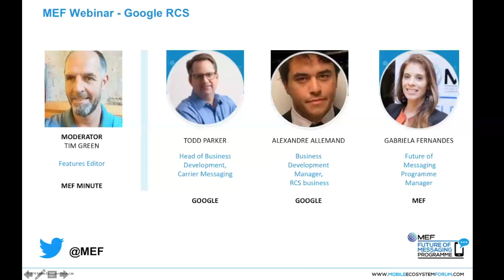MEF Google RCS Webinar - Discussion/Q&A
Todd Parker, head of business development for carrier messaging at Google takes questions on Google's RCS mission from Tim Green, MEF Minute Features editor during the MEF Google RCS webinar